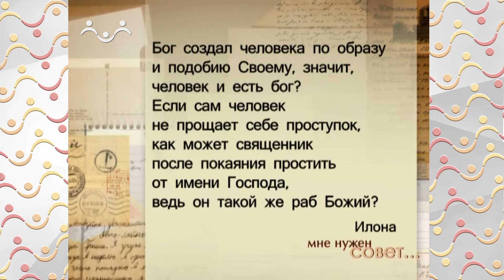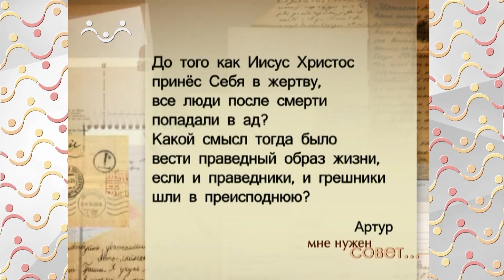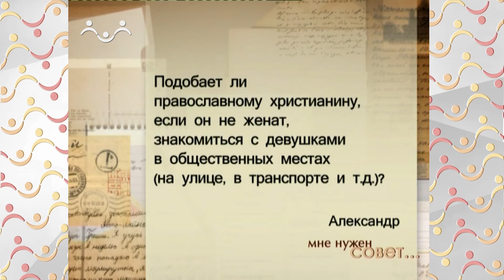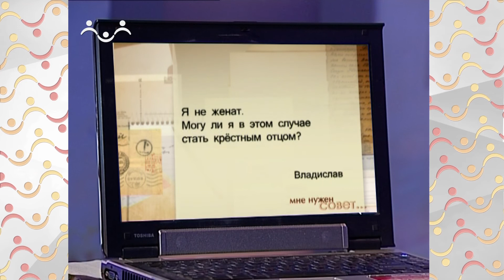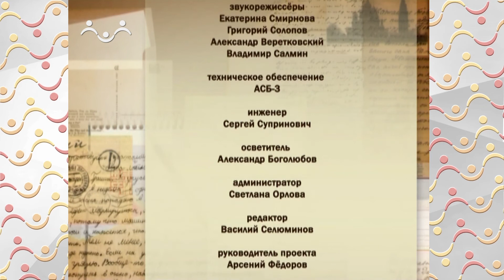Мне нужен совет. Бог